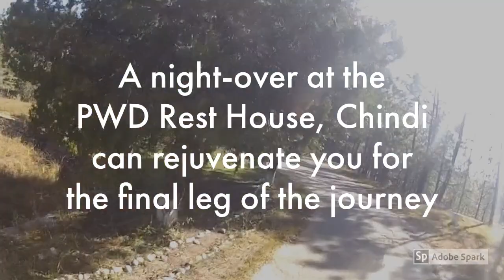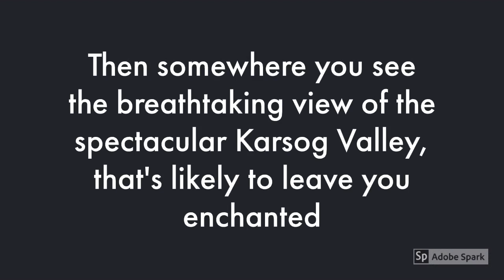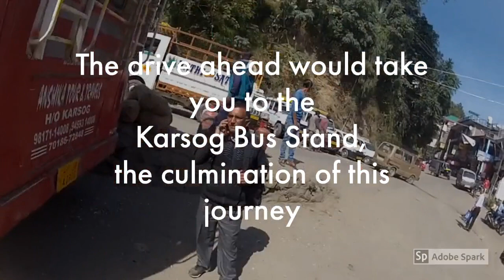Ride to Karsog Valley, Himalayas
This is my first travelogue video, documenting my exciting 3 day ride from New Delhi to the offbeat Karsog Valley in the Himalayas. This has been captured, curated and edited for you to have fun while giving you a birds eye view of this wonderful journey. Hope you will find this informative and enjoyable.